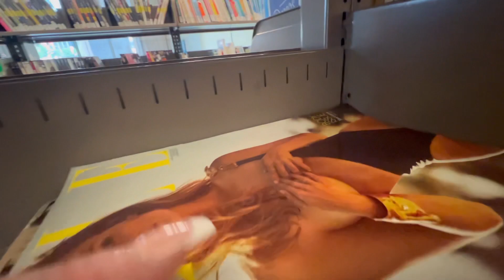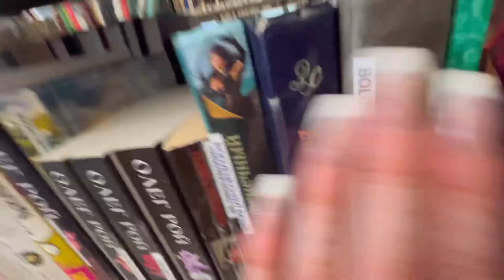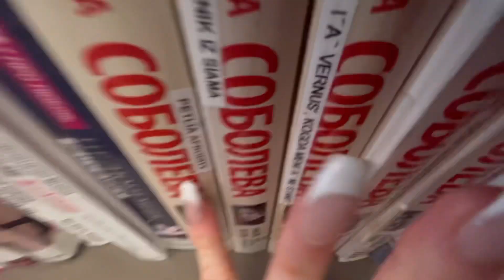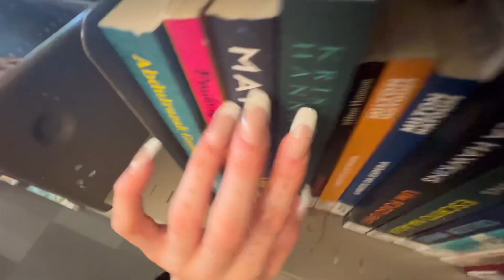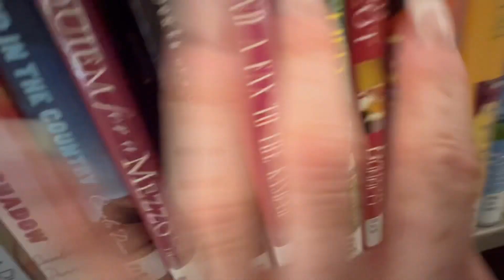tingly public library asmr [lofi]